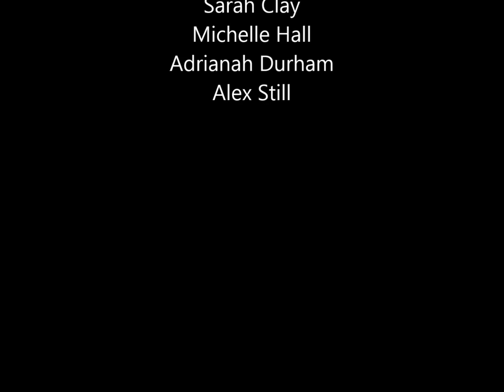The Truth About Romantic Movies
A sarcastic but accurate depiction of how unrealistic romantic movies are and how many people become obsessed with them.